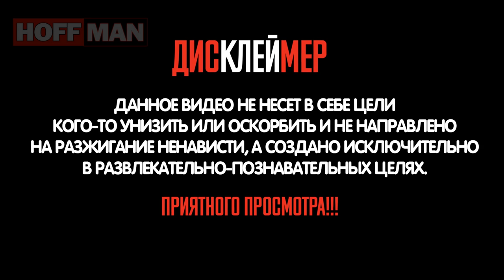✔️Голод, грязь и нищета Северной Кореи 🇰🇵: шокирующие😲фото📸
⚡️⚡️⚡️Правительство Северной Кореи, как известно, стало уже синонимом скрытности. Всех туристов, въезжающих в страну, подробно инструктируют, что они могут фотографировать, а что — нет. Таможенники тщательно проверяют телефоны и другие цифровые гаджеты — камеры, планшеты и карты памяти — на предмет запрещенного контента.
Именно эти ограничения побудили фотографа Сяолу Чу (Xiaolu Chu) совершить путешествие на поезде через всю страну в августе 2015 года, документируя при этом повседневную жизнь простых людей на обычный телефон. Сяолу Чу не осмелился использовать профессиональную камеру, так как местные могли донести на него в полицию.
Многие кадры фотографу пришлось удалить после столкновений с полицией.